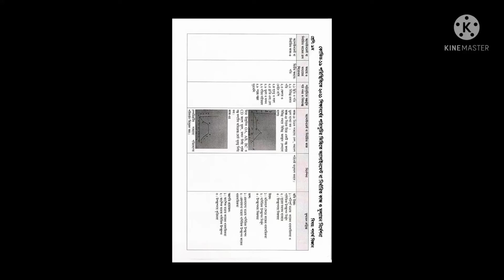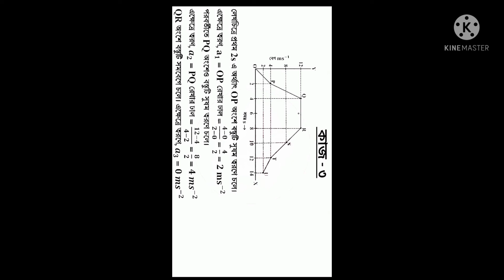physics assignment class nine thirteen week,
written by naruzzaman sir
woner of mns mini school